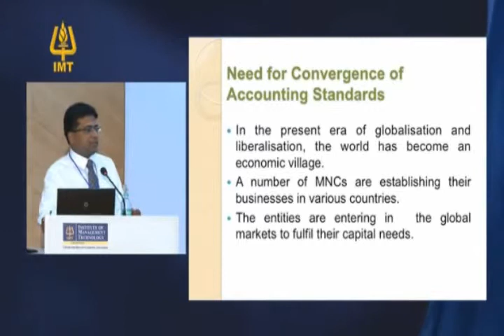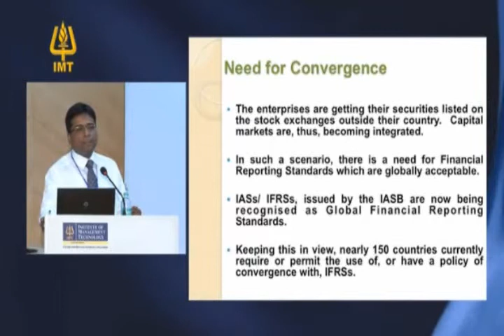IMT CDL : Finesse 2011 - Dr. Alok Mohan Sherry - Associate Professor NIFM Part 06.avi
IMT Centre for Distance Learning (IMT CDL) : Finesse 2011 Dr. Alok Mohan Sherry - Associate Professor NIFM  Part 06